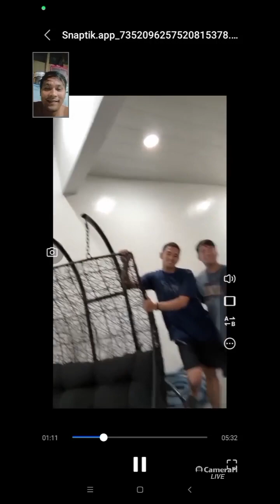especial na kaibigan ni kalo PART 1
especial na kaibigan ni kalo